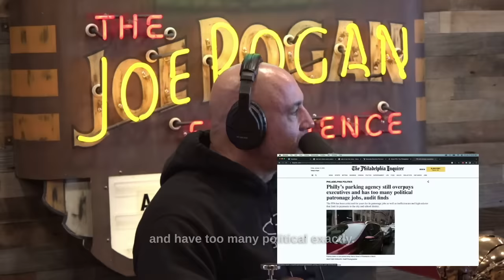Joe, Matt, and Shane Discuss Government's Insane Strict Parking Ticket Enforcement Story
Want to make money online FAST?

Want to lose weight EASILY?

In this video, Joe, Matt, and Shane delve into the topic of government's aggressive enforcement of parking ticket laws. They discuss the consequences of receiving multiple tickets, including the potential for your car to be impounded.

Credit: The Joe Rogan Experience #1926